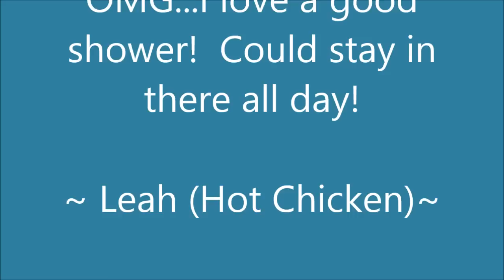Thanks...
Please donate @ until December 31, 2014 for a great cause - The fight against sex slavery.

Broadcast times:
Friday 12:00 noon PST (for our European friends) Vaughnlive.tv
8.00pm PST on TinyChat
Saturday 8pm PST TinyChat***
Sunday 3:30pm PST Vaughnlive.tv